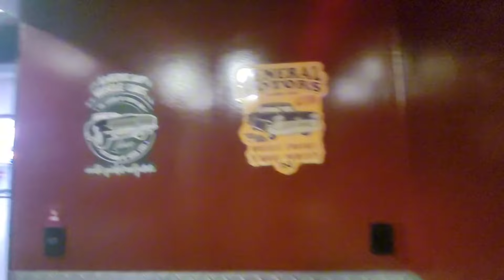Conheça a base matriz transpanorama de Maringá_pr ! 🚛🚛🚛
Video mostrando a matriz transpanorama em maringa-PR..

maringa-PR